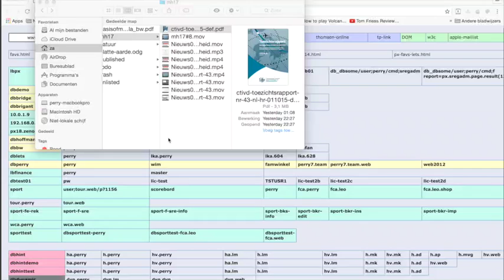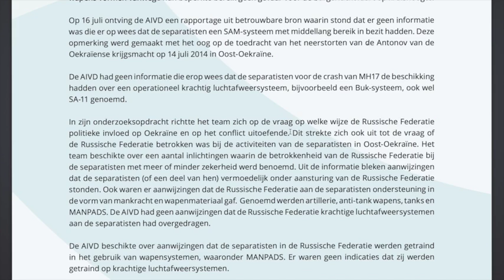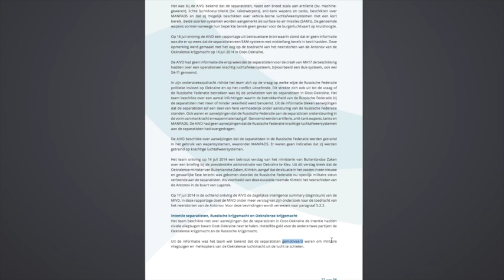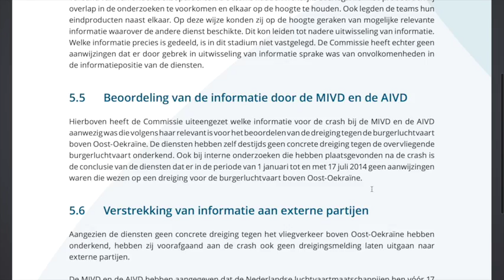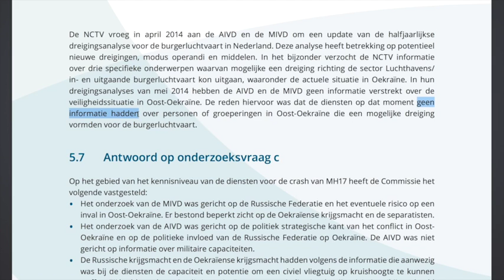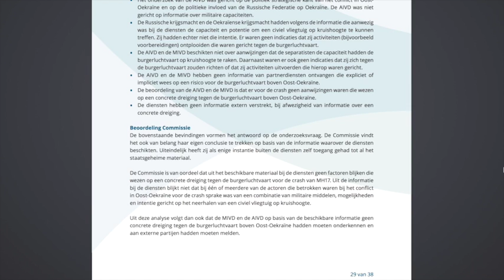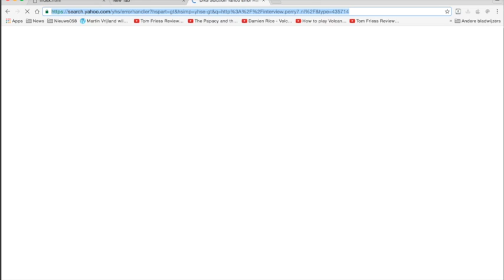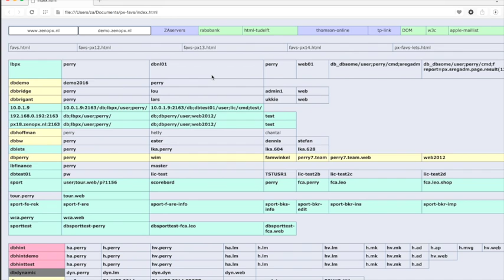Nieuws096 MH17#12 CTIVD Toezichtsrapport 43